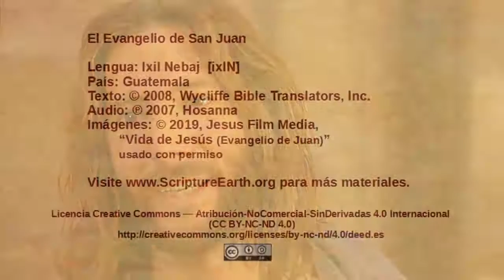Ixil Nebaj - John 12:37-50 “Believers and unbelievers” [ixlN]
Scripture Videos from the Gospel of John in Ixil Nebaj of Guatemala. [ixlN]